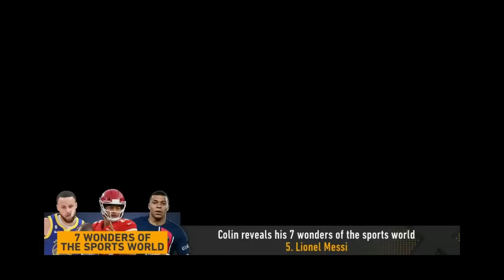Mahomes, Messi, LeBron highlight Colin's seven wonders of the sports world | THE HERD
Colin Cowherd reveals his seven wonders of the sports world (Colosseum, Taj Mahal not included), including LeBron James, Leo Messi and Shohei Ohtani. Who are your seven wonders of the sports world?